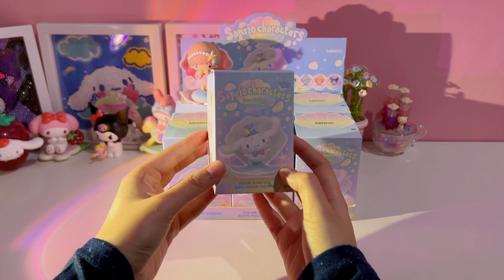Unboxing Blind Box Miniso Sanrio | 🐚 Sea Holiday 🐳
Hi Everyone✨